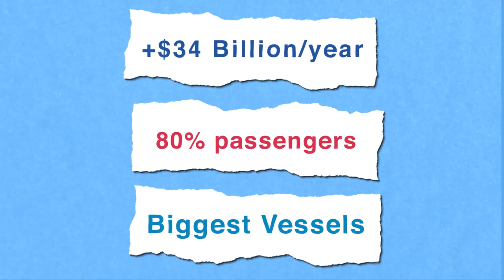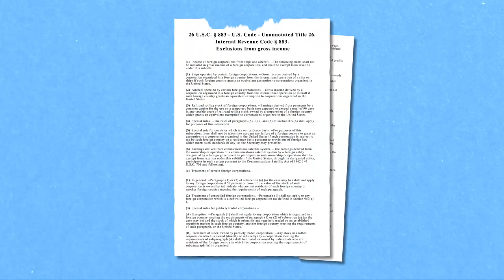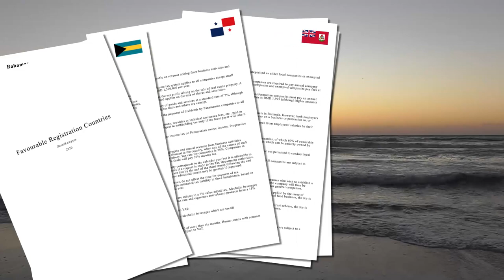How Cruise Ships Avoid Taxes : ★ Tutorial ★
Over 28 million passengers set foot upon cruise ships every year, and hop from country to country taking in cultural sights while spending their hard-earned cash.

The cruise ship industry is far larger and more lucrative than most consider. With passengers spending over $46 billion a year, the small handful of companies that make up the industry are raking in cash. Unfortunately, upon closer inspection, it seems these companies use a portfolio of legal loopholes to ensure they pay the least tax possible and keep the money in their own pockets.

== MUSIC ==

Check out:

Song 1 - Afloat Again - mell-ø

Song 2 - Solace - mell-ø

Song 3 - Dozing Off - mell-ø